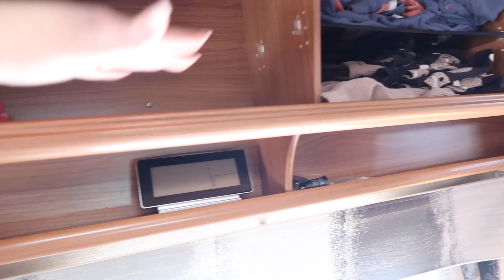Vlogg 351 - House tour i husvagnen - Winter Edition